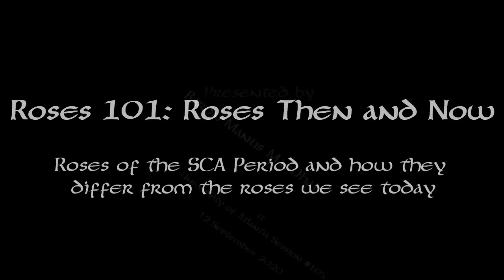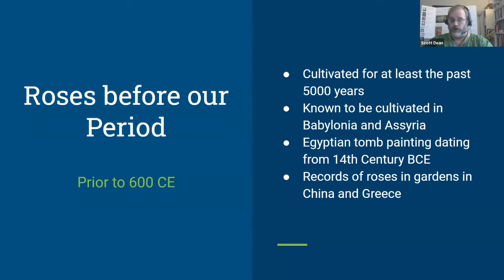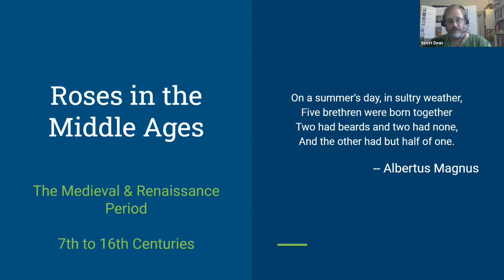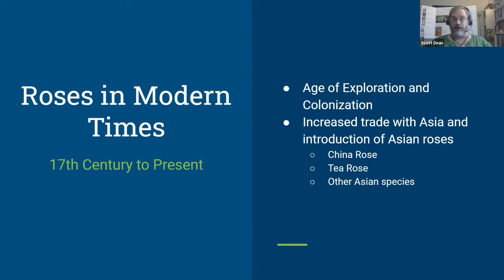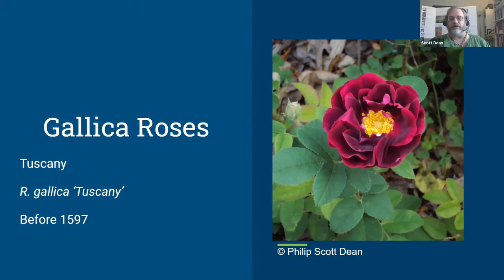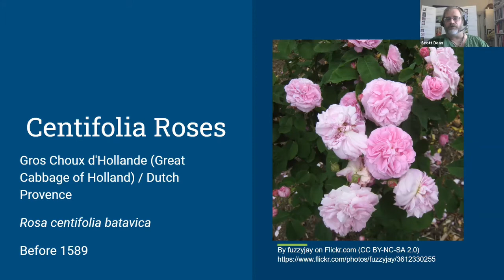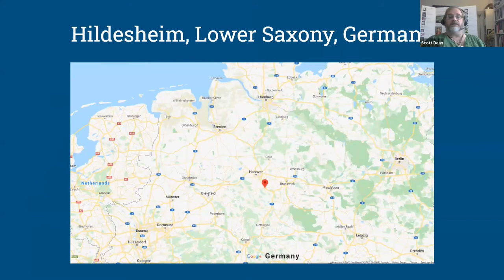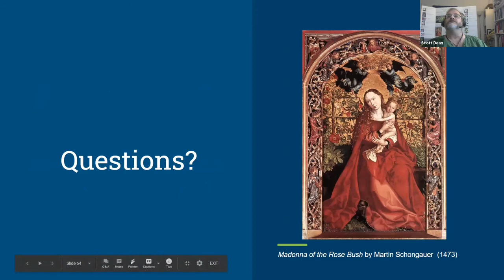SCA Class: Roses Then and Now (Roses 101)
My class on the history of roses, which varieties were known during the SCA period (pre-17th century Europe and the Mediterranean basin), and how they differ from roses commonly grown today.  Presented at the "Atlantian University Session #105" virtual event on 20 September 2020.